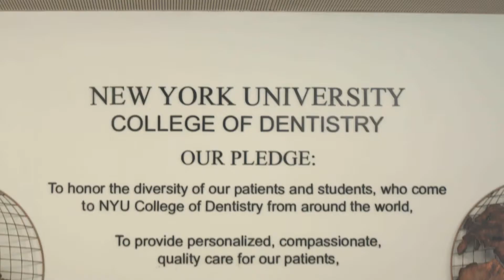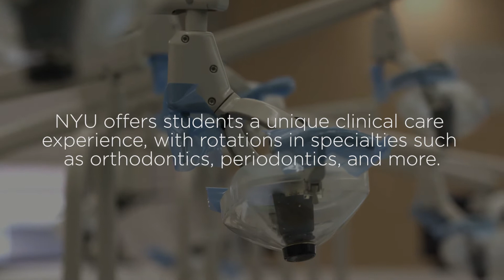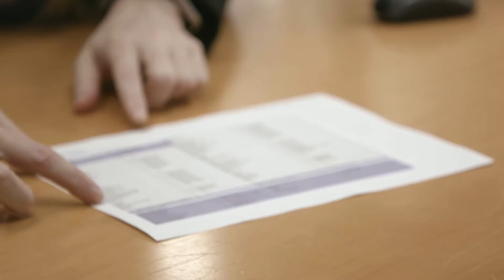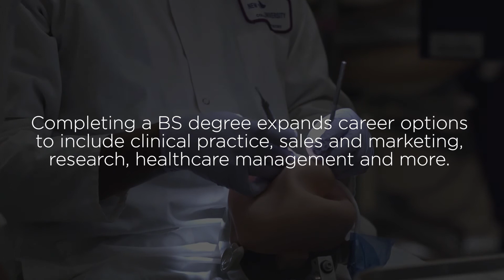NYU Dentistry Dental Hygiene Programs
NYU College of Dentistry, dental hygiene, dental hygienist